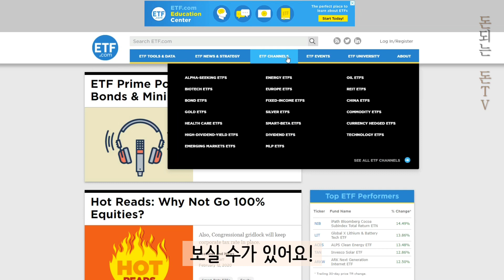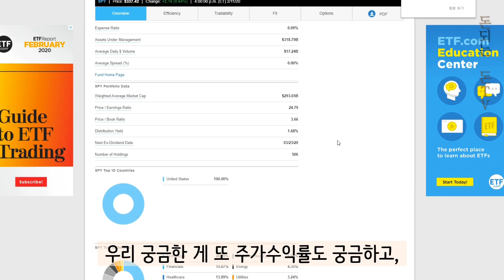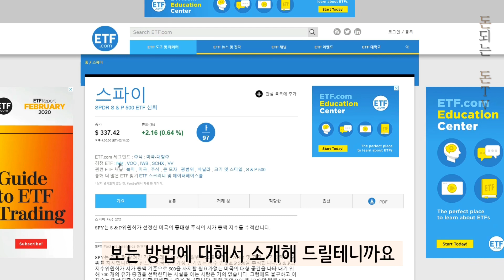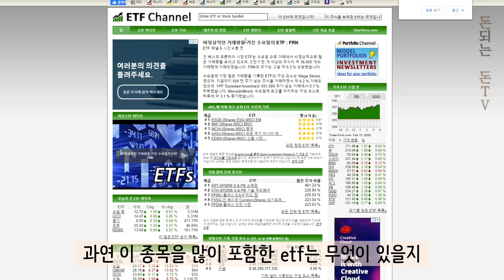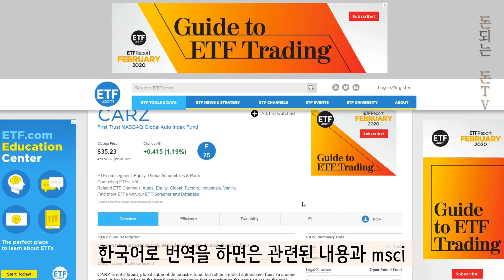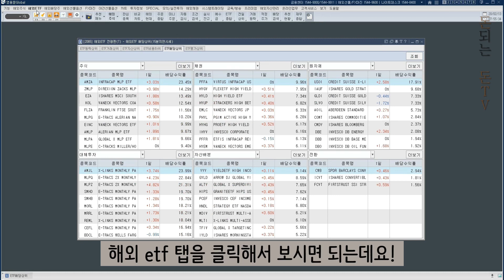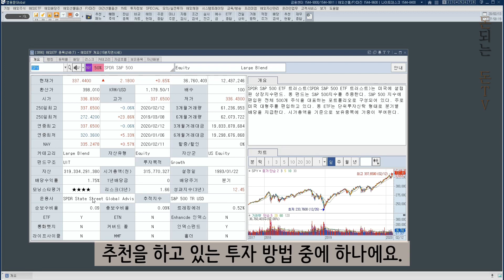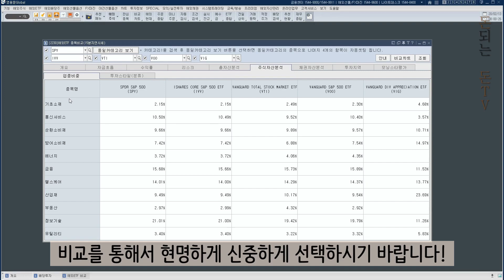원하는 미국ETF 찾을 때&ETF가 궁금할 때! 이 2개 사이트면 충분해요! [미국주식, 재테크, 주식투자]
수백개가 넘는 어마무지한 미국 ETF 시장 속에서
내가 원하는 ETF에 대한 정보, 한 눈에 쉽게 확인할 수 있는 방법은?

바로 이 2가지 사이트 그리고 HTS 정보면
웬만한 ETF 정보는 다 정리가 됩니다^^

외국어 사이트라 어려워 말아요.
우리에게는 번역시스템이 있어요^^

이 두가지 사이트 즐겨찾기 해두시고,
HTS 활용법 익히셔서 꼭 투자에 참조하세요.

키움증권 영웅문 글로벌G (홈페이지 다운로드 가능)
-회원가입만 하면 모든 정보 조회 가능해요.

[착용 중인 모든 주얼리 제품]은 YEOYU 입니다. 제 브랜드 :)

Copyright ⓒ 2020 by 여도은 앵커의 돈되는 돈TV. All pictures cannot be copied without permission.